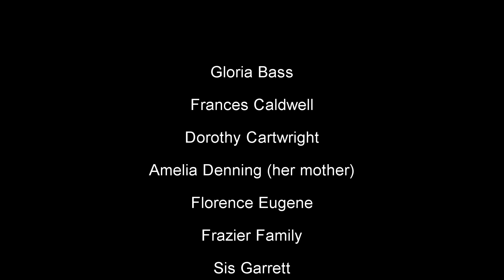GOG Sunday Service July 19, 2020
Pastor Lewis gives a very thought-provoking message on the power of prayer. Music Ministry renders a beautiful melody in Oh Give Thanks by Judith McAllister.

Church Service Time
Sundays 9:30 am. Wednesdays 7:00 pm